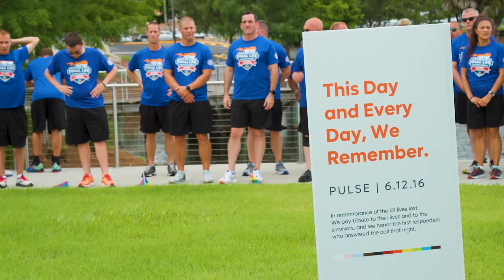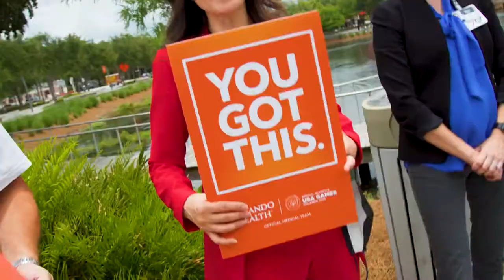2022 Special Olympics Torch Run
We were honored to host the Final Leg of the Law Enforcement Torch Run for Special Olympics through our downtown campus. As the Official Medical Team for the 2022 Special Olympics USA Games, we wish all the athletes good luck!